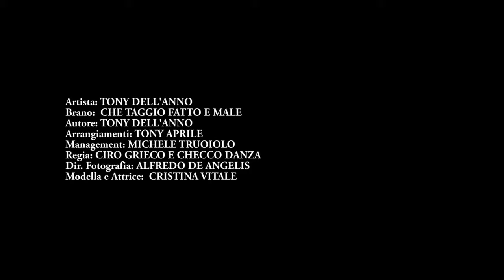Tony Dell'Anno - Che Taggio Fatto 'E Male (Official video)